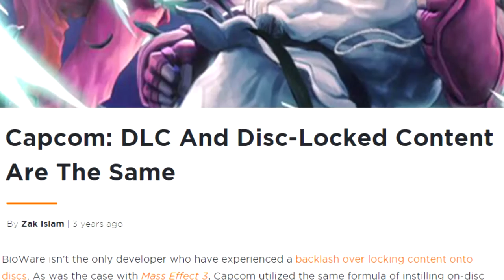GRR - Shovel Knight Plague of Shadows (DLC Review)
Awww yeah! This is the way to do DLC! Shovel Knight Plague of Shadows! check it out!